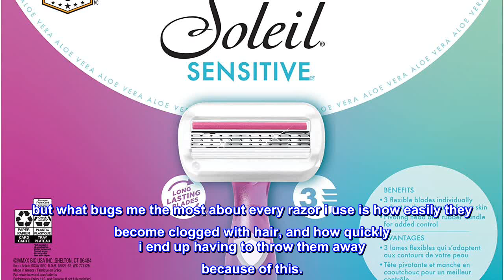Great product - BIC Soleil Sensitive Women's Disposable Razor, Triple Blade, Count of 10 Razors, Fo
Great product -  BIC Soleil Sensitive Women's Disposable Razor, Triple Blade, Count of 10 Razors, For a Close

3 blade razor
3 Long lasting flexible blades individually adjust to the contours of your skin
Comfort Shield helps protect skin from nicks and cuts
Soothing moisture strip enriched with aloe vera
Pivoting head and rubber handle for added control
The Soleil Sensitive razor features a Comfort Shield head that distributes pressure evenly and glides smoothly while shaving and helps protect your skin from nicks and cuts.
This disposable razor features three flexible blades that individually adjust to your curves and a lubricating strip enriched with Vitamin E and Aloe that enhances glide.
With its comfortable rubber handle, this razor provides a firm grip, allowing you to shave with exceptional control and precision. The razor head pivots and adjusts to your movements as you shave, further enhancing control.
THE ONLY RAZOR WORTH BUYING
i have really sensitive skin and suffer from constant razor burn + ingrown hairs. but what bugs me the most about every razor i use is how easily they become clogged with hair, and how quickly i end up having to throw them away because of this.